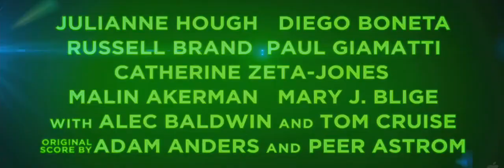Rock Of Ages Official Trailer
"Rock of Ages" tells the story of small town girl Sherrie and city boy Drew, who meet on the Sunset Strip while pursuing their Hollywood dreams. Their rock 'n' roll romance is told through the heart-pounding hits of Def Leppard, Joan Jett, Journey, Foreigner, Bon Jovi, Night Ranger, REO Speedwagon, Pat Benatar, Twisted Sister, Poison, Whitesnake, and more.

Writers: Justin Theroux, Chris D'Arienzo, Allan Loeb

Cast: Tom Cruise, Julianne Hough, Diego Boneta, Russell Brand, Paul Giamatti, Catherine Zeta-Jones, Malin Ackerman, Mary J. Blige, Bryan Cranston, Alec Baldwin,